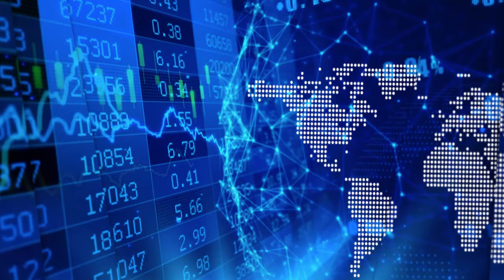Meredith on West Red Lake Gold’s new high grade gold drill results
InvestorIntel’s Tracy Weslosky speaks with Tom Meredith, Executive Chairman of West Red Lake Gold Mines Inc. (CSE: RLG | OTCQB: RLGMF), about their recently announced drill results which has expanded gold mineralization at the NT Zone on the Rowan Mine property in the prolific Red Lake Gold District.

In an InvestorIntel interview that can also be viewed on our InvestorIntel YouTube channel, Tracy and Tom discussed West Red Lake Gold’s drill results with several high grade gold intercepts including 5.91 gpt gold over 6 meters.

“We are in Red Lake which is one of Canada’s best-known gold mining districts,” Tom said. “It was the foundation of Goldcorp which created tremendous amount of value for its shareholders and we are about 20 km away from that significant deposit.” Commenting on the gold market, Tom said, “The central banks around the world are printing money. What that does is that it enhances the value of gold.”